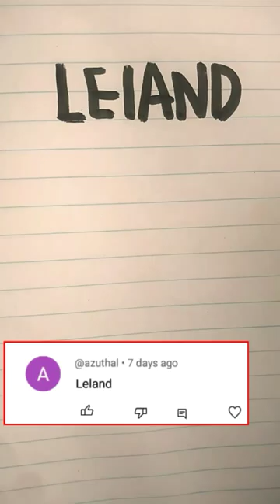logo name Leland comment your name